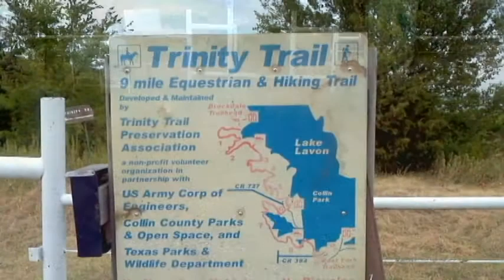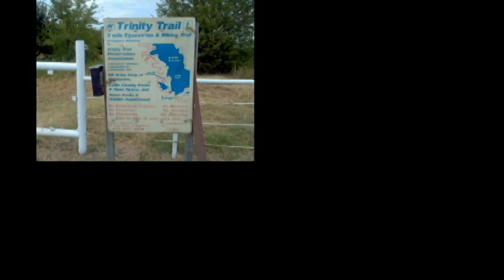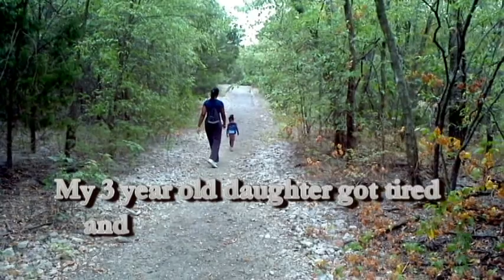Hiking Trip Trinity Trail 2011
Summer 2011 - Hiking Trip Trinity Trail 2011 july 26th, documenting family events. ths footage was taken with my motorola xoom.